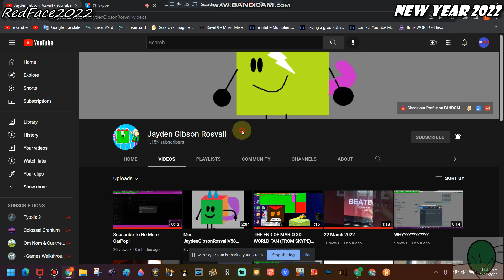Good News:Jayden Gibson Rosvall Fun